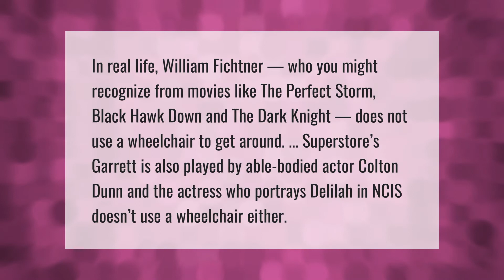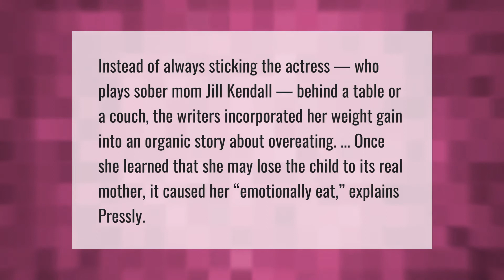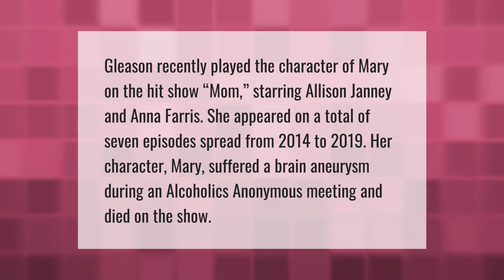Is William Fichtner disabled in real life?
00:00 - Is William Fichtner disabled in real life?
00:40 - Is Delilah on NCIS really paralyzed in real life?
01:08 - Why did Jill on mom gain weight?
01:40 - Why did they kill off Jodi on mom?
02:12 - Who died on Mom Season 7?

Laura S. Harris (2021, March 29.) Is William Fichtner disabled in real life?
    AskAbout.video/articles/Is-William-Fichtner-disabled-in-real-life-202869